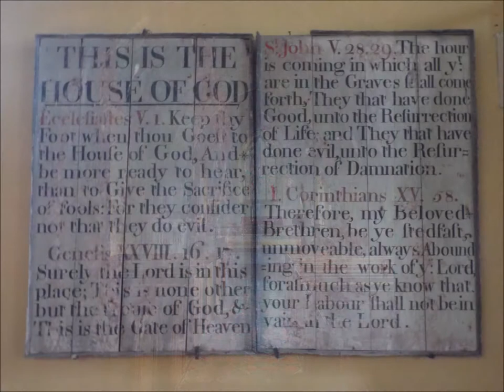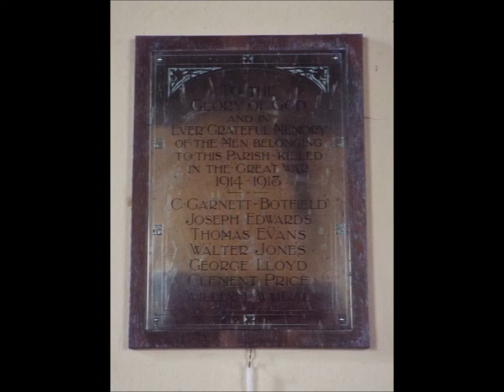St John the Baptist Church, Mainstone near Bishop's Castle Shropshire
A wonderful Church on the offa's Dyke Path called St John the Baptist Church,  at Mainstone  Churchtown
please note due to the age of these leaflets and videos some of the information above maybe out of date.